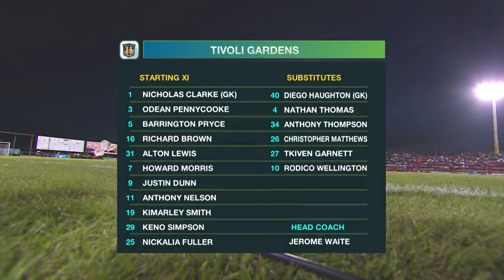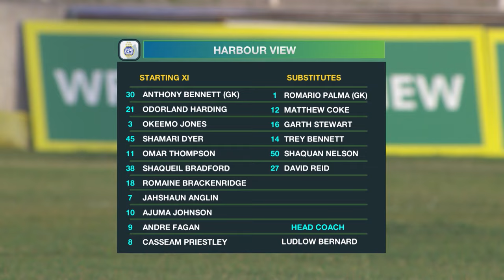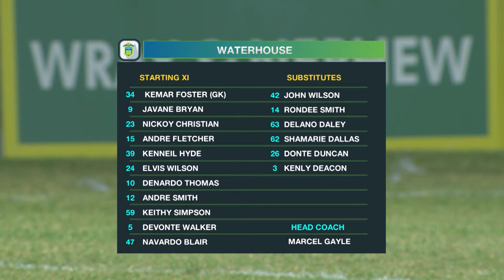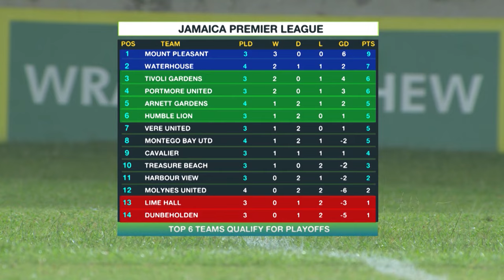JPL IN 30: WEEK 4 | Matchweek 4 Highlights | SportsMax TV